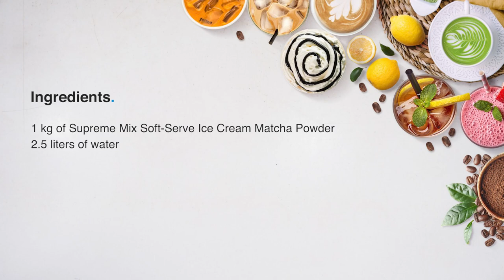Make a Bittersweet Dessert! | How to make Strawberry-Matcha Soft-Serve Mix Ice Cream | TOP Creamery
Matcha and Strawberry Ice Cream | Strawberry Matcha Semifreddo | Matcha Banana Strawberry Ice Cream Cups | Vegan Matcha & Strawberry Ice Cream | Strawberry Matcha Latte Popsicles | Slow-Churned Strawberry Matcha Ice Cream

[ featuring: ]
• 𝙎𝙪𝙥𝙧𝙚𝙢𝙚 𝙎𝙤𝙛𝙩-𝙎𝙚𝙧𝙫𝙚 𝙄𝙘𝙚 𝘾𝙧𝙚𝙖𝙢 𝙈𝙖𝙩𝙘𝙝𝙖 𝙋𝙤𝙬𝙙𝙚𝙧

[ the ingredients: ]
• 1 kg of Supreme Soft-Serve Ice Cream Matcha Powder
• 1 kg of TOP Mix Soft-Serve Ice Cream Strawberry Powder
• 5 liters of water

[ the preparation: ]
• pour 2.5 liters of water into pitcher
• add Supreme Soft-Serve Ice Cream Matcha Powder
• mix well
• in the 3-nozzle soft-serve ice cream machine, pour mixture into the first chamber

• pour 2.5 liters of water into another pitcher
• add TOP Mix Soft-Serve Ice Cream Strawberry Powder
• mix well
• pour mixture into the second chamber

• wait for 8 to 10 minutes for the soft-serve to be ready
• dispense the soft-serve mix from the middle nozzle for the combined flavors